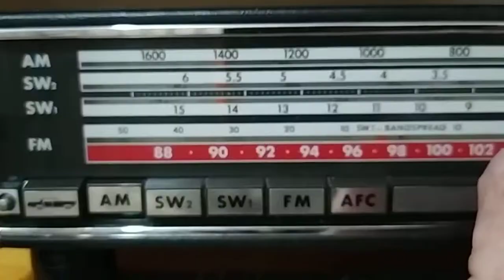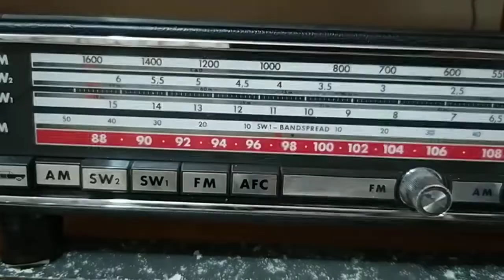MW is alive with signals quick scan 1400 to 1600 Khz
13/8/2022 at 0130 UTC 1400 to 1600 Khz
The Telefunken Bajazzo TS205 working the "graveyard" end of the AM broadcast band (MW).
If this radio had a narrow filter it could be as good as the CCRadio- EP Pro